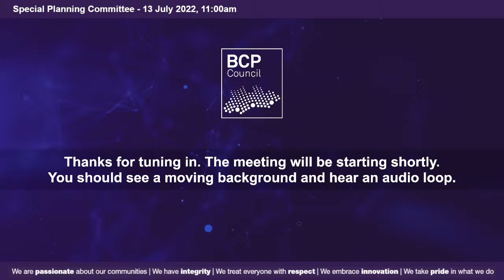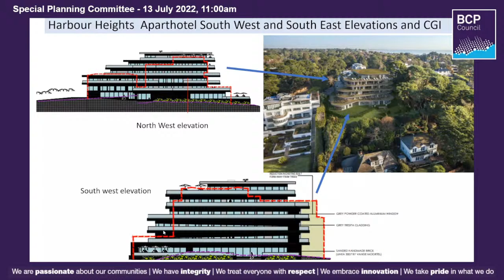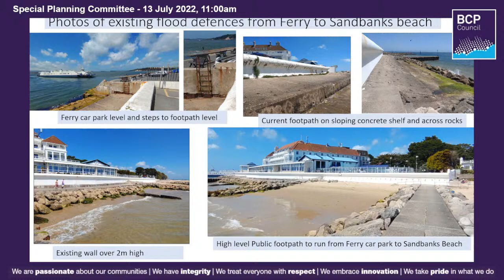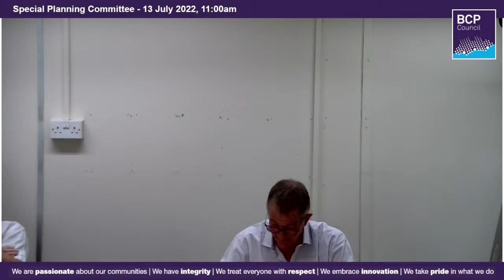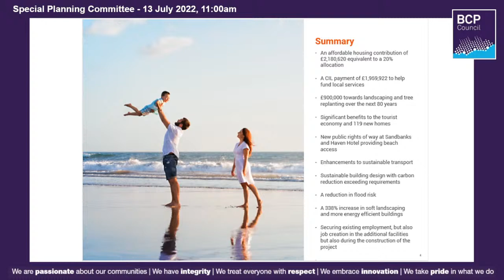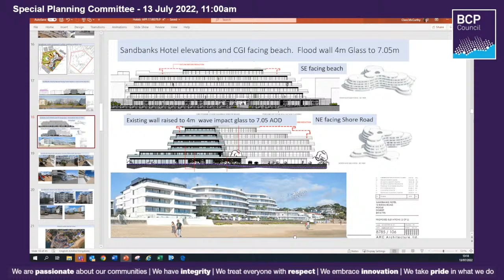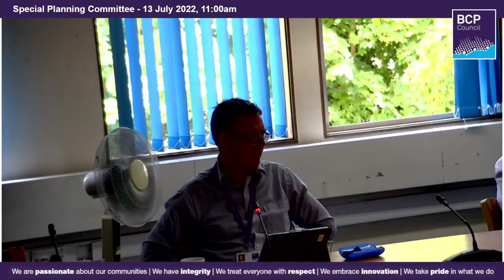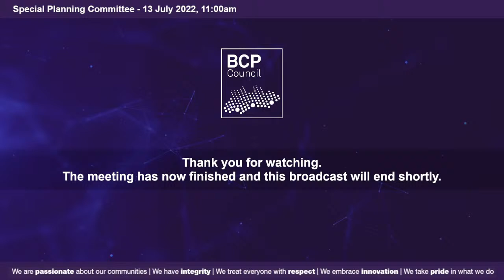Special Planning Committee 13 July 2022 11.00am | BCP Council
A meeting of the BCP Council Planning Committee. Agenda, reports and other documents are available from: